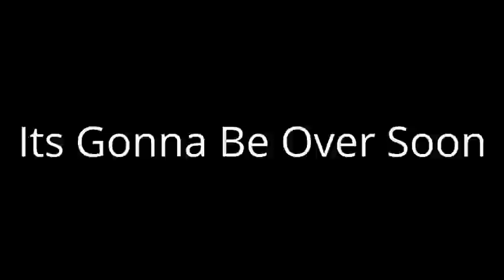Copie a videoclipului Round 23 vs Judelbug